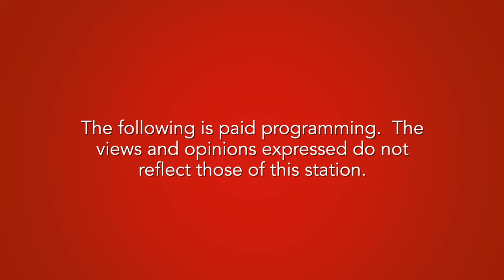Forever Leather, May 2023